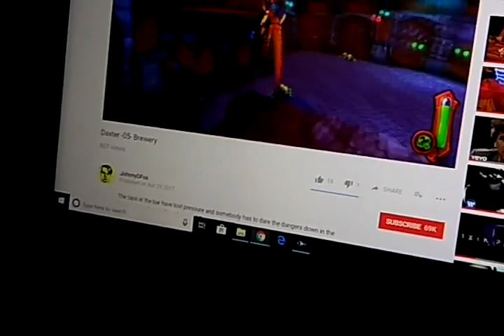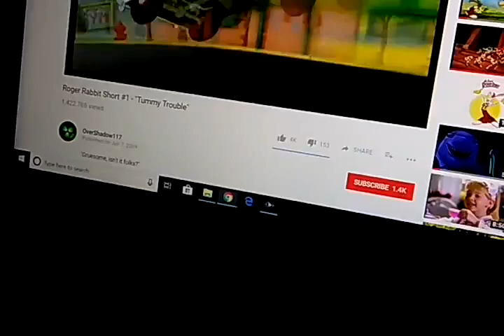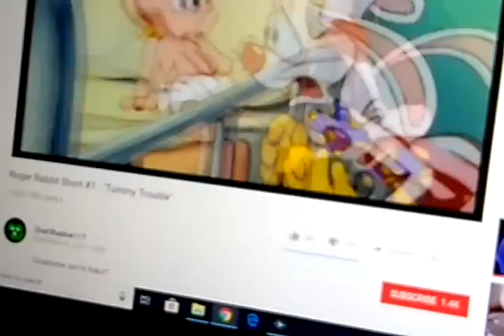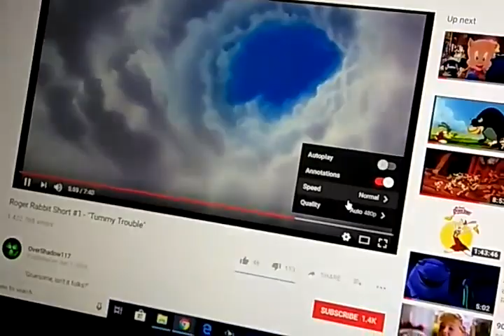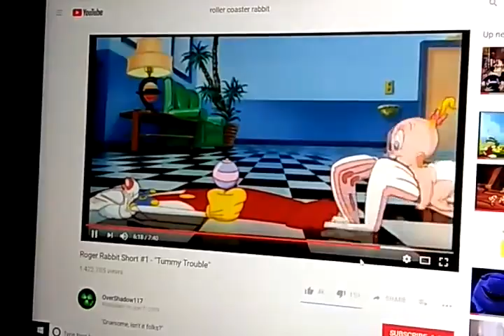Daxter & Roger Rabbit are Livin' on a Prayer